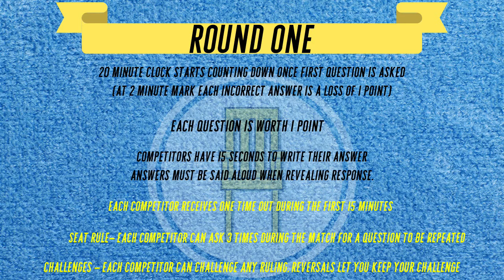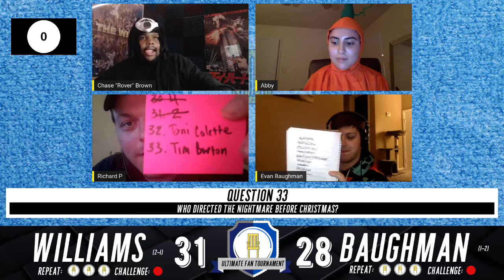Halloween Countdown Match! - The Cheap Seats Movie Trivia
Happy Halloween everyone! Check out our matchup between Evan Baughman and Rich Williams in our first ever COUNTDOWN MATCH!